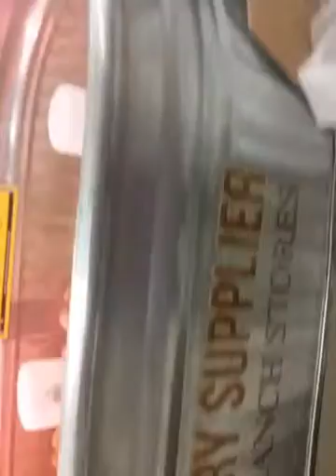Seeing Chicks and Ducklings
( Sat March 14th, 2017 ) Video of Me walking around in IFA looking at their Baby Chick's and Ducklings that they have inside the store.  Click on the Thumbs up button IF you Liked the video. And have a great day People.